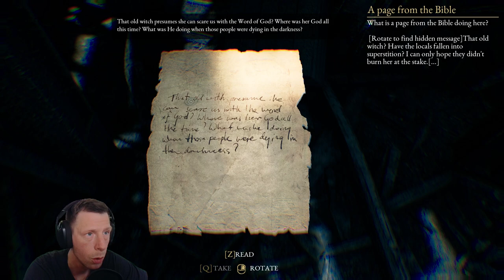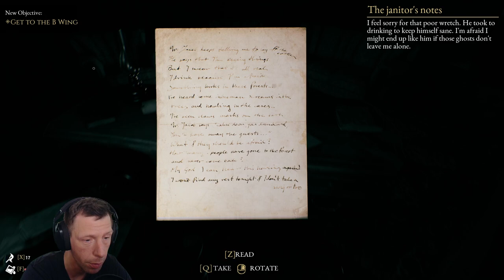Let´s Play "THE BEAST INSIDE" Gameplay Walkthrough (PART 6)